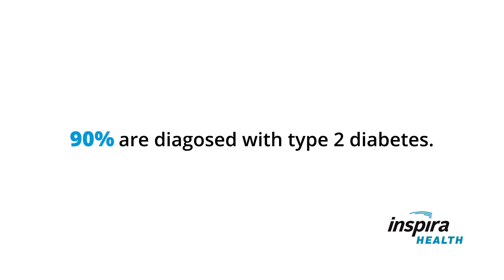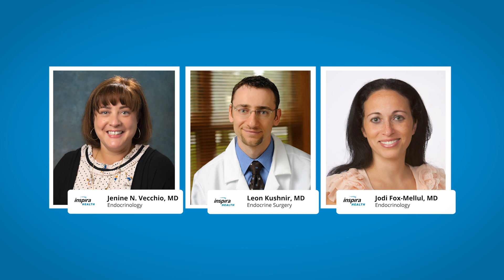A Message to the Community from Amy Mansue - November 2nd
Hear the latest from Inspira Health President and CEO, Amy Mansue.